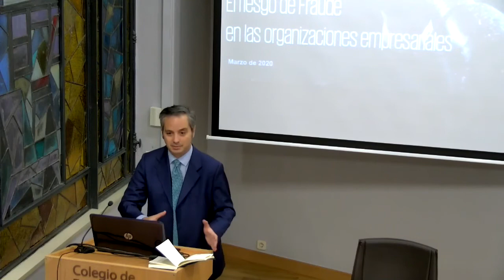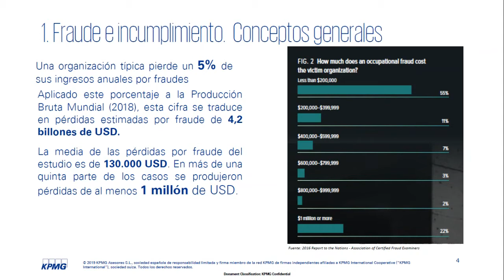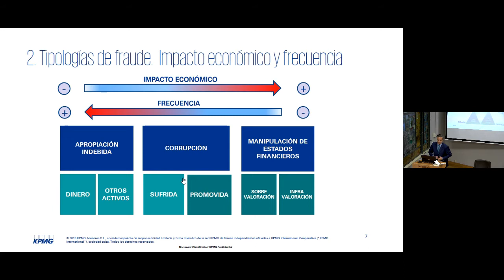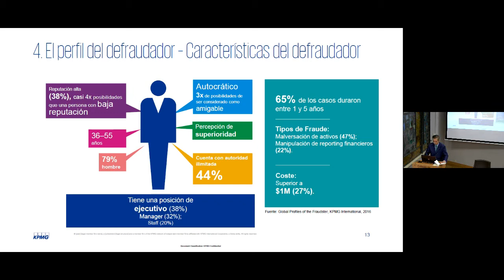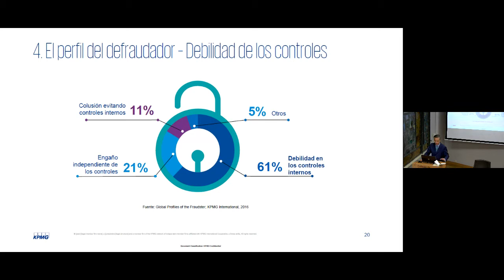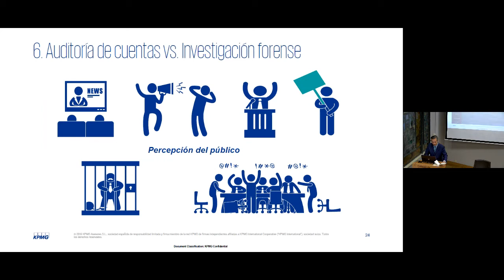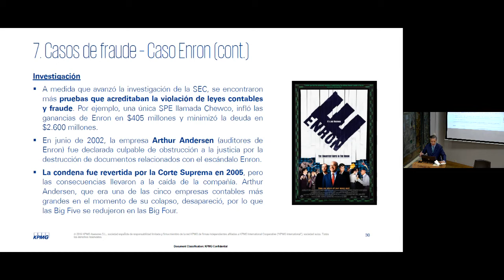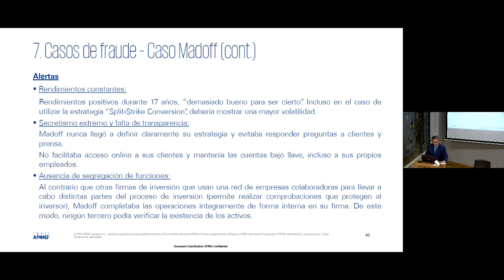El impacto del fraude en las organizaciones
Jornada celebrada el 5 de marzo de 2020 en el Colegio de Economistas de Madrid e impartida por Juan Mazarredo, Director Forensic & Advisory de KPMG